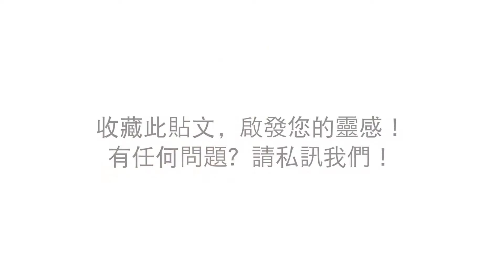▌ EGGER 軟木地板 雙層軟木結構獨特柔軟觸感 一同體驗舒適生活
▌ 理想舒適生活源自EGGER木地板

☛100% 歐洲原裝進口 | 德國原廠(魏茨瑪)生產
☛選用歐洲高緯度木材 | 芯材密度高 穩定不易翹曲
☛德國藍天使環保標章
☛CARB2加州空氣資源委員會認證 | 低甲醛更安心
☛表面壓紋技術 | 木結紋理媲美天然木材 前所未有真實觸感
☛顛覆視覺風格要有 | 木材、石材花色通通有 豐富多樣超過百款
☛地板尺寸規格多樣 | 滿足各式大小空間

 ©EGGER相關產品之商標、商品照片、肖像、廣告設計、影片皆屬FRITZ EGGER GmbH & Co. 所有，若有任何未經授權之複製、截圖、下載、二次剪輯等盜用仿冒情事，將一律追究責任並要求賠償本公司遭受之侵害及損失。 (可分享貼文使用)